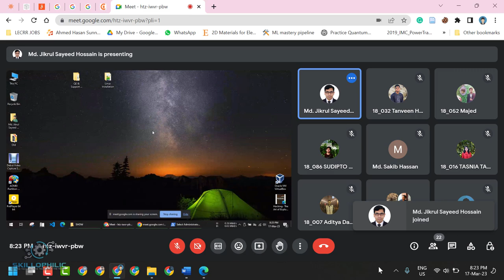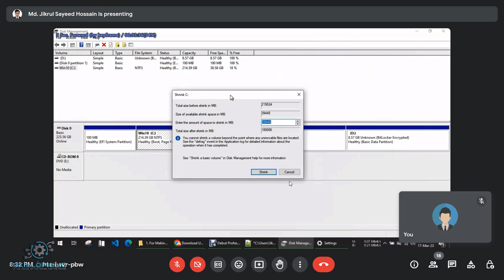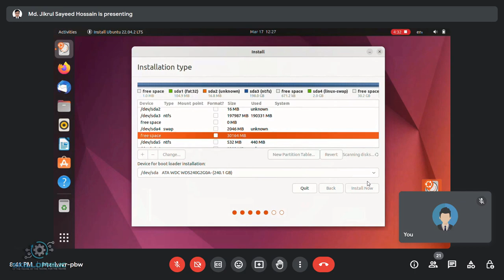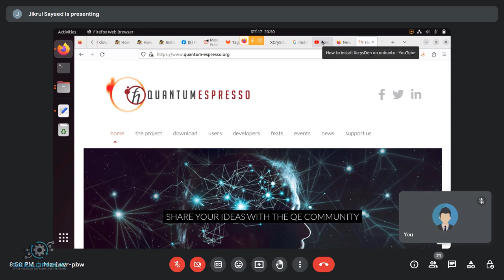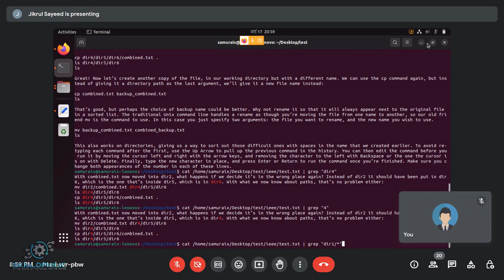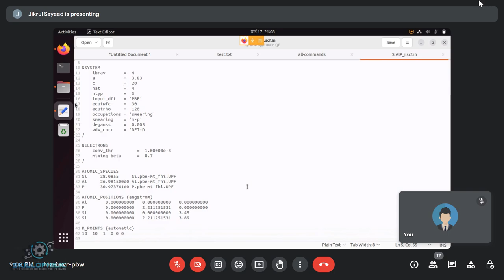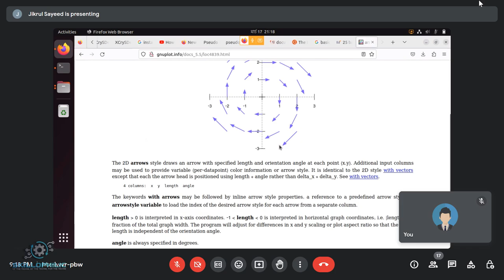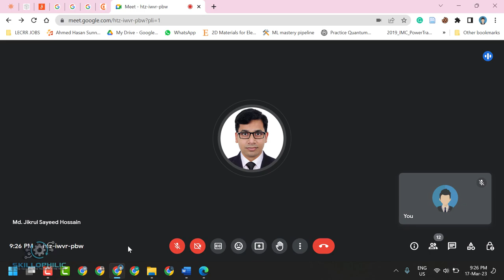Part 3 Linux Environment Setup and Quantum Espresso Package Installation (In Bengali)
1. Introduction to First-Principles Method - Guang-Hong LU, Beihang University
2. Introduction to density functional theory - Feliciano Giustino, University of Oxford
3. Density Functional Theory and General Notions about First-Principles Codes - Roberto Robles, ICN2, Barcelona, Spain

𝐃𝐅𝐓 𝐑𝐞𝐟𝐞𝐫𝐞𝐧𝐜𝐞 𝐁𝐨𝐨𝐤𝐬:
1. Materials Modelling using Density Functional Theory - Feliciano Giustino, University of Oxford

𝐓𝐢𝐦𝐞𝐜𝐨𝐝𝐞𝐬
0:00 - Intro
3:48 -  Linux Operating System Setup
26:01 -  Tools to be Installed
30:20 - Basic Linux Commands
40:38 - Quantum Espresso Installation
52:46 - Quantum Espresso Pseudopotential Download
56:04 - Gnuplot Installation
1:00:03 - Xcrysden Installation
1:03:19 - A Brief Recap

𝐒𝐩𝐞𝐚𝐤𝐞𝐫
Jikrul Sayeed
Assistant Manager
Bangladesh Submarine Cable Company Limited (BSCCL)